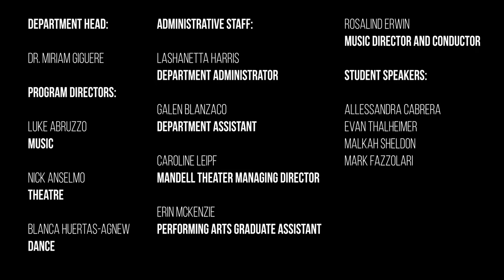Drexel University Symphony Orchestra (Preview)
The Drexel University Symphony Orchestra (DUSO) is a full symphony orchestra comprised of undergraduate and graduate students, all of whom are non-music majors. DUSO rehearses and performs works from the great lexicon of orchestral music. Recent concerts have included Sibelius Symphony No. 2; Beethoven Piano Concerto No. 5 ("Emperor"); Britten Young Persons Guide to the Orchestra; Nimrod from Elgar's Enigma Variations; and Shostakovitch Symphony No. 5. Guest soloists have included David Kim, concertmaster of the Philadelphia Orchestra; Matthew Gallagher, principal trumpet with Philly POPS; international piano soloist Marcantonio Barone; and members of the Philly POPS performing with DUSO in a side-by-side concert of pop and movie music. Masterclasses by our guest soloists are provided for DUSO members, are free and are open to the public for auditing. Each year a Solo Competition is offered to eligible DUSO members; the winner performs with the Orchestra during either the winter or spring term concert.